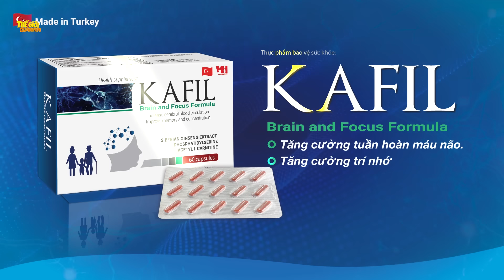HÀNG XÓM BẨN TÍNH - Phim hoạt hình - Truyện cổ tích - Quà tặng cuộc sống - Khoảnh khắc kỳ diệu